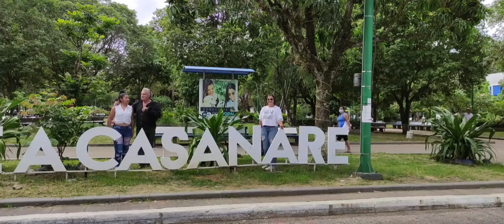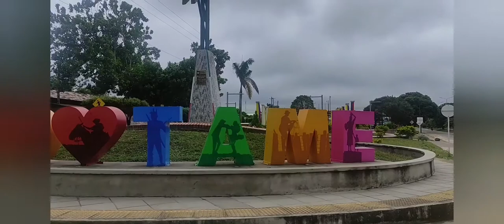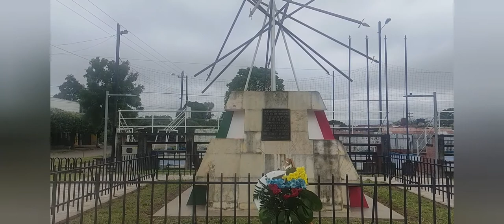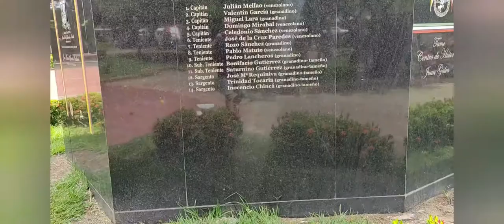YOPAL - Casanare, TAME -Arauca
recorrido visual por los municipios de Yopal - Departamento de Casanare y el TAME -Departamento Arauca